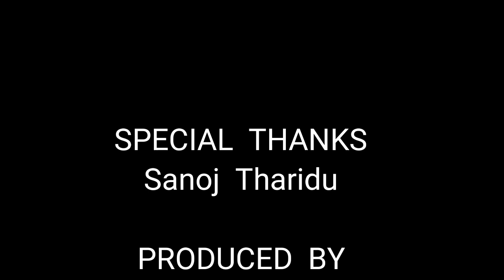Puna fall(පූනා ඇල්ල )